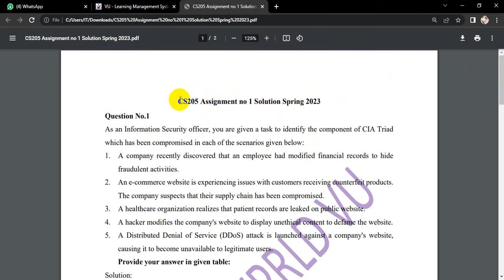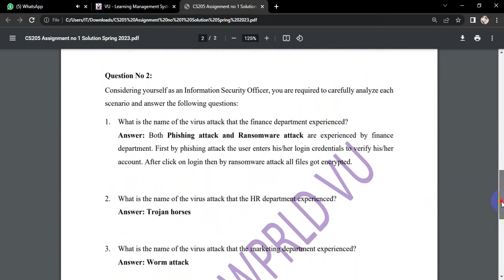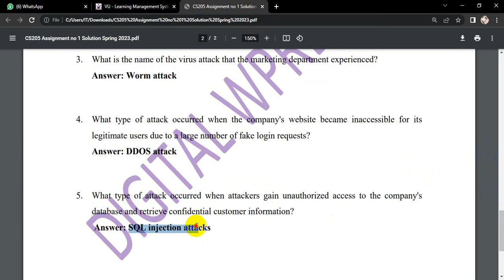CS205 Assignment No 1 Solution Spring 2023